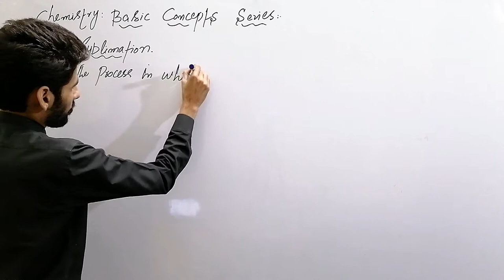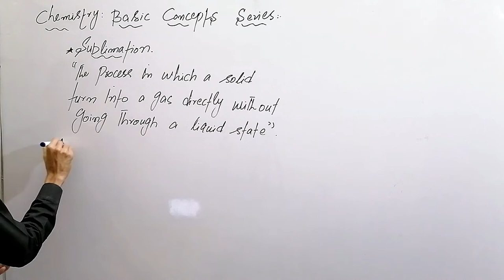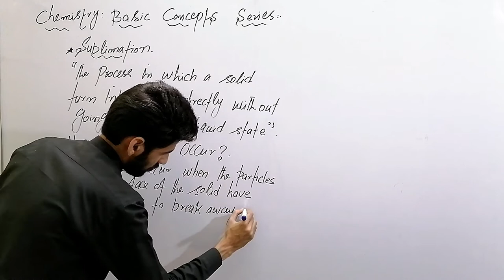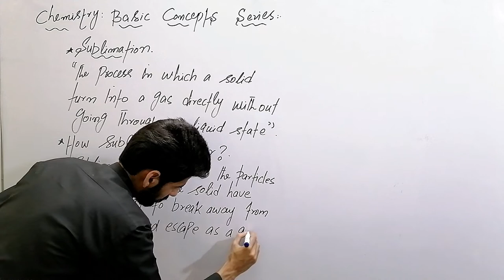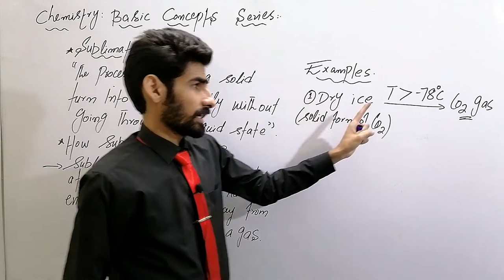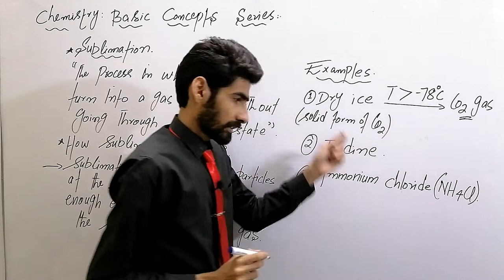what is sublimation in chemistry | define sublimation with example | basic concepts of chemistry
what is sublimation in chemistry | define sublimation with example | basic concepts of chemistry | in urdu/hindi
LINKS
kamran.chaudhary00